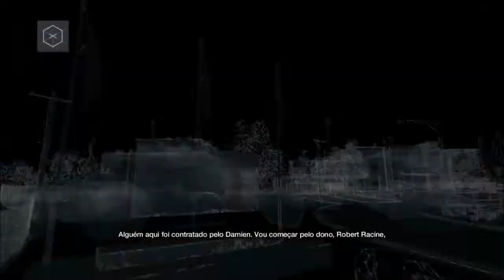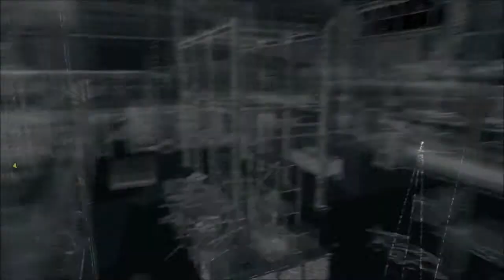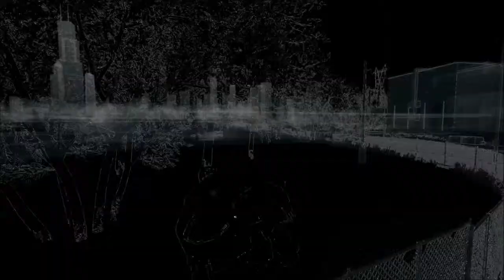Watch_Dogs - Ep. 9 [RACINE MADAFOCKA]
♥Like  ♥Favorito
★Descrição FANTABOLÁSTICA!!!

Steam ► thekanukito

Queres uma parceria à maneira?